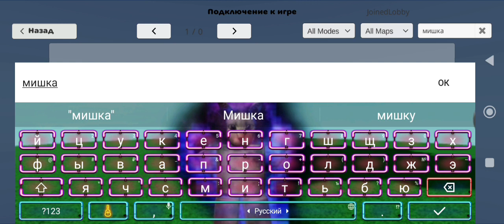ИГРАЮ в ЧИКЕН ГАН! | chicken gun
привет! ты на моем канале: шлепа

НЕ ЧИТАТЬ!